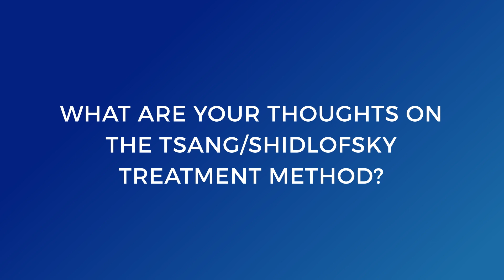Dr. Leanna Dudley Answer Your Questions - Part 4 (Treatments of VSS)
0:00 Intro
0:06 - 0:43 What do you think of Dr. Francesca Puledda's recent findings?
0:45 - 2:23  What are your thoughts on the Tsang/Shidlofsky treatment method?
2:27 - 3:33 What are your thoughts on MBCT?